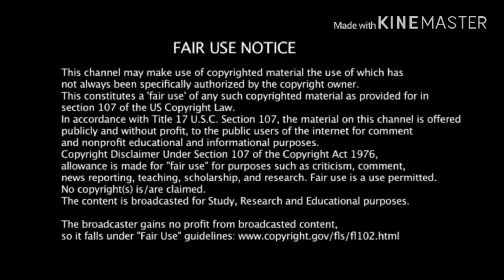Youngblood Productions- Strut that ass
Good RUN I'll walk

Just a lil bit of sillyness.